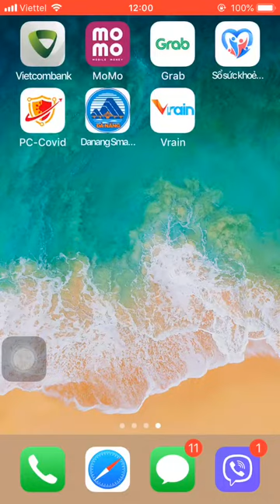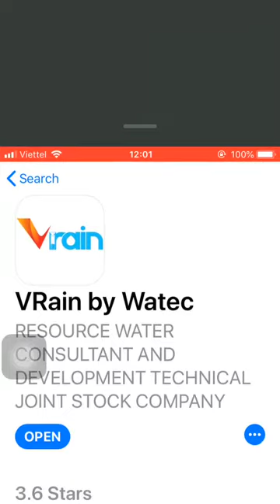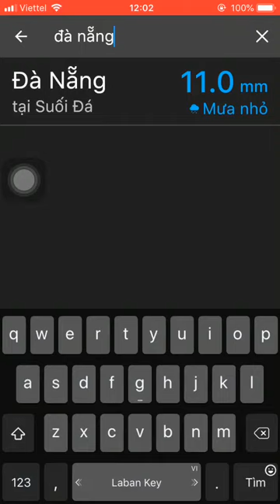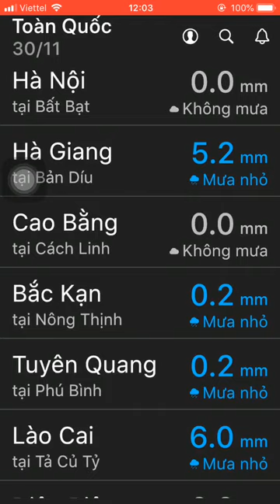Hướng dẫn cài đặt và sử dụng Vrain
How to install and use Vrain - Vietnamese weather app